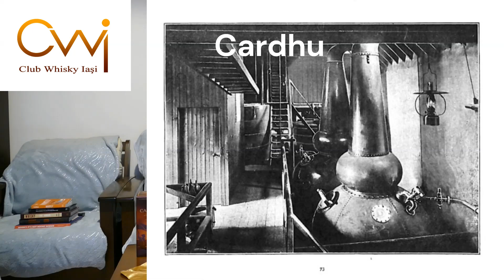Femei din lumea whisky-ului (2) - Helen si Elizabeth Cumming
. si povestea distileriei Cardhu